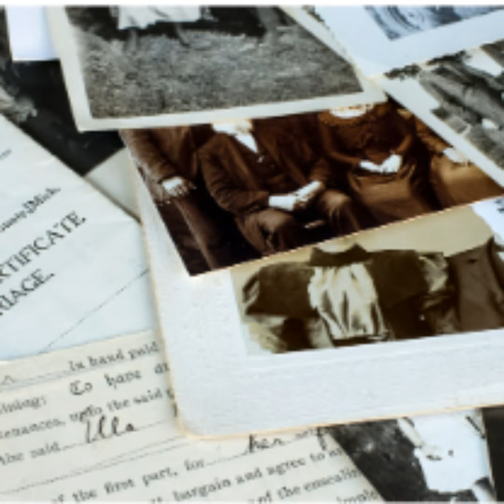Episode 90 - Was Jack The Ripper in Australia? Part 3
**Warning graphic information is contained in this
episode**

Frederick Bailey Deeming used as many as 14 aliases throughout his life. He was known in the press as "Mad Fred" and "The Demon". There is evidence that links him to be Jack The Ripper, the Whitechapel Murderer, in September 1888 and being the culprit of the 5000 sovereigns stolen from the 'Iberia' in Williamstown Victoria in May 1889.